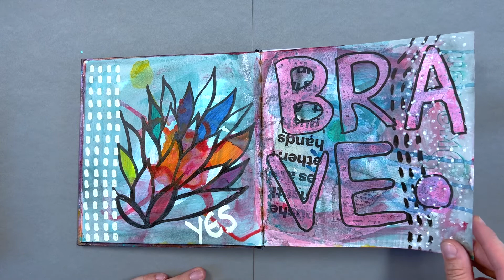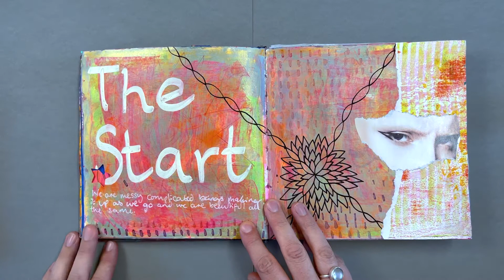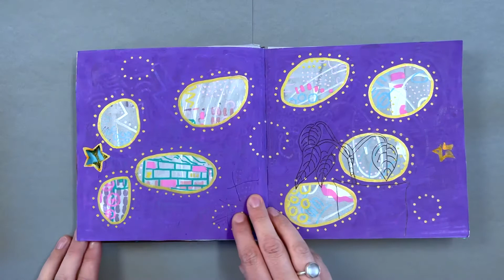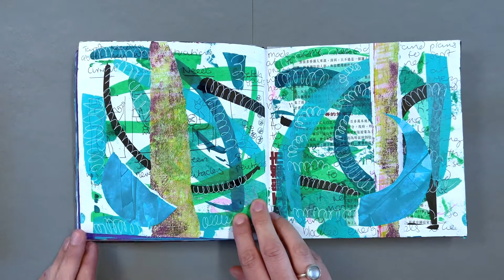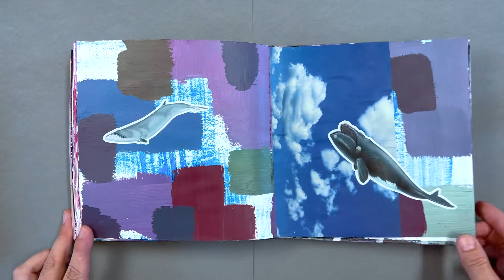Mixed media sketchbook tour: a flip through of my art journal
I give a tour of my (mostly!) finished sketchbook. This mixed-media sketchbook was started in 2018.
Watch me flip through each sketchbook page.

Seawhite of Brighton sketchbook